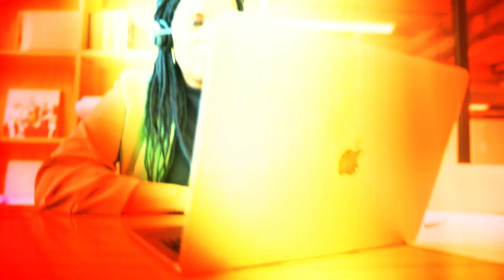Bouwen aan iets groters dan jezelf | Werken bij de Alliantie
Wij bieden de ruimte om te werken aan je talent. Zo zijn we altijd in beweging: op zoek naar uitdaging en persoonlijke ontwikkeling, maar met oog voor een gezonde werk-privébalans. Bij de Alliantie sta je nooit stil. Bij ons kun je écht een verschil maken én waarde toevoegen. Je bent ondernemend en vernieuwend. Zo draag jij bij aan een passend thuis voor iedereen.